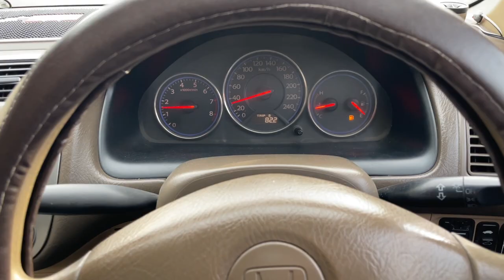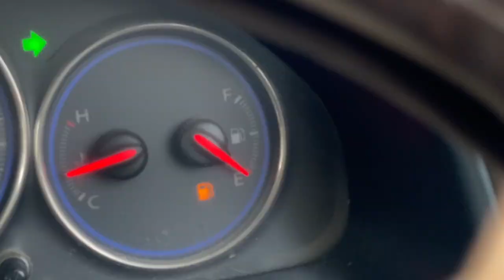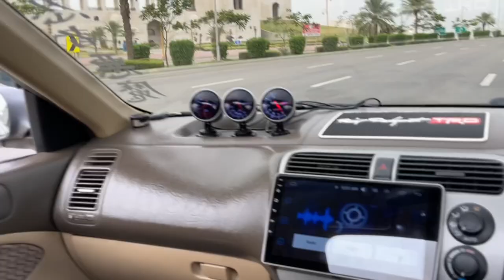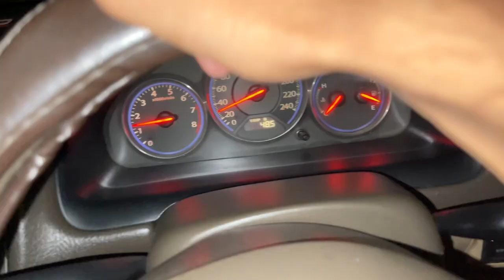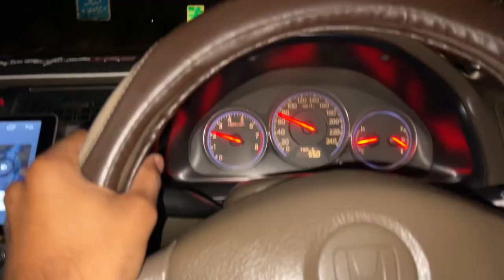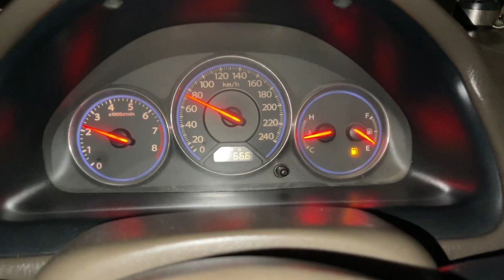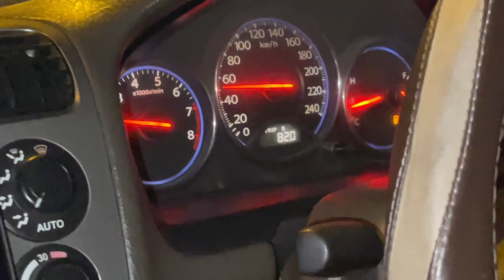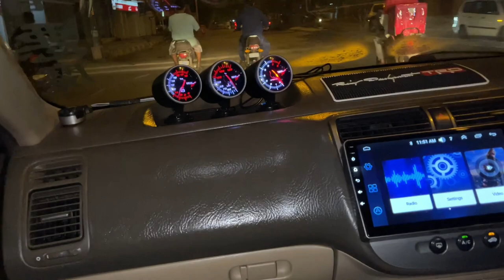Karachi Sy Dubai Lite By Road In 1 Hour 😳 | Abdullah Vlogs | Vlog#4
Hello Everyone!
My Self Abdullah Rasheed